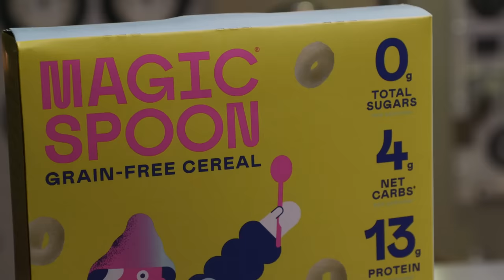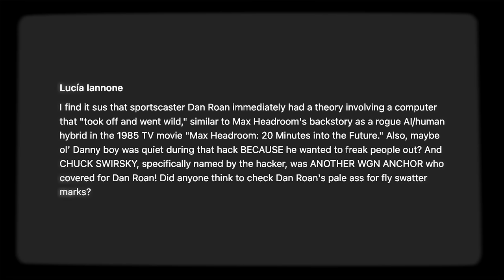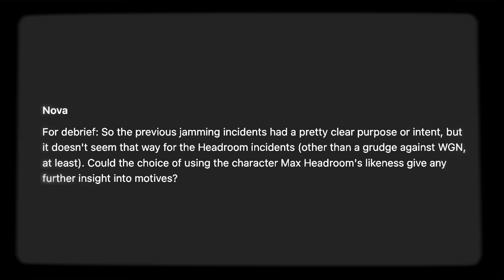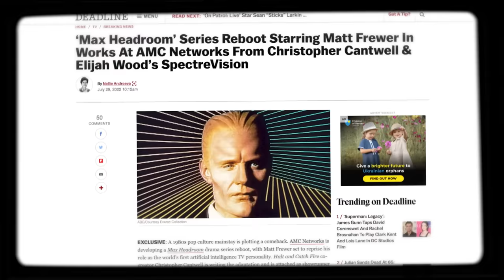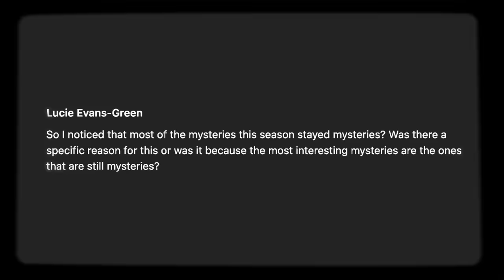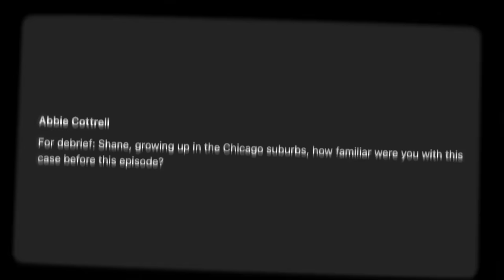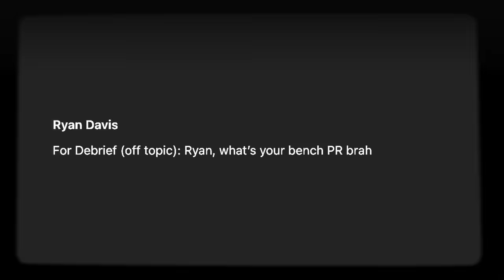Revisiting the Disturbing TV Hijacking That Shook America • Mystery Files Debrief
for $5 off your order of Magic Spoon!

HOSTED BY
Shane Madej
Ryan Bergara

DIRECTOR
Carter Lau

PRODUCER
Brittney Lee

EDITOR
Annie Jeong

Sound Mixer
Brittney Lee

PRODUCTION ASSISTANTS
Brendon Ryu
Violet Rawlings

Katie LeBlanc
HEAD OF PRODUCTION
Lizzie Lockard
HEAD OF POST PRODUCTION
Sam Young